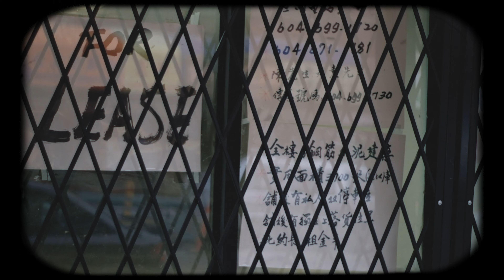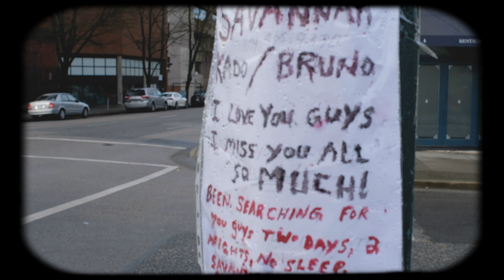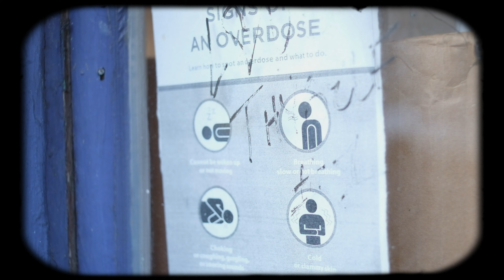SCAMRON//LEESIDE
SAWK piece by Scameron.
Shot & Edited by Ben Burgis.